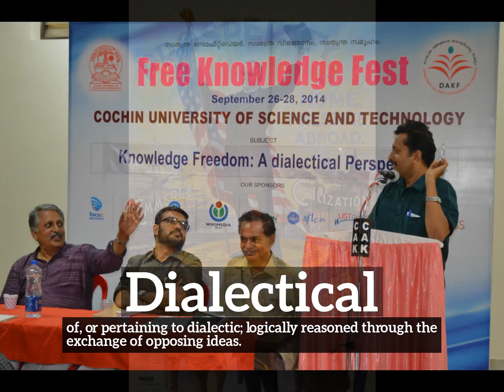How Does Dialectical Look? | What is Dialectical? | How to Say Dialectical in English?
Learn how to pronounce dialectical with Imago Spectrum.

What is dialectical?
How does dialectical look?
How to say dialectical in English?
What does dialectical represent?
What is the defintion of dialectical?

Imago Spectrum allows you to easily memorize common English words and phrases by joining visual and auditory learning environments into a short video. Focus on the images and repeat dialectical several times for best retention results.

In this video we are speaking the word, dialectical. Do take note of how dialectical is spelled.
The definition of dialectical is listed below the word in the video.
Dialectical:  of, or pertaining to dialectic; logically reasoned through the exchange of opposing ideas.